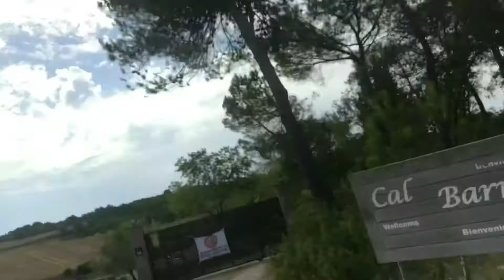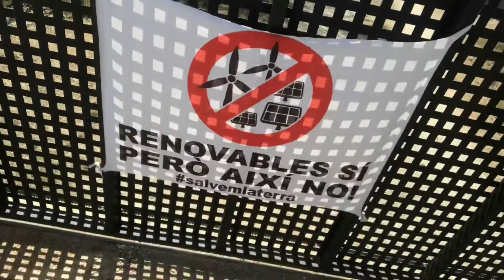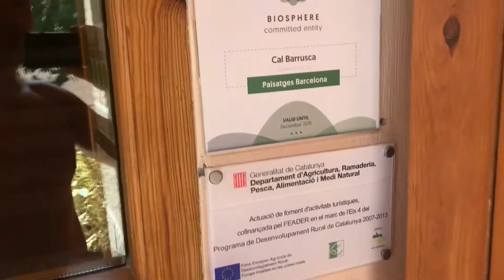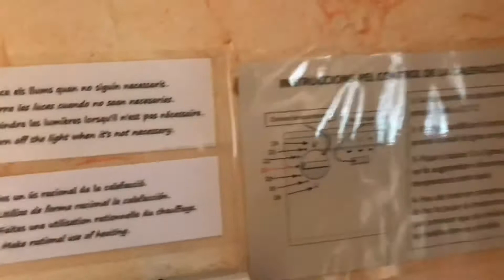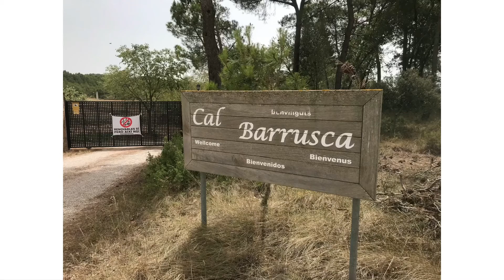Отдых за Барселоной , перед серьезным копом !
Подводный поиск.

   Привет, друзья!
   Рад видеть вас на моем канале.
   Меня зовут Юра.  С самого раннего детства занимаюсь дайвингом.  Я много времени проводил в воде.  Я ловил рыбу, ловил раков.  Я задерживал дыхание на 2 минуты 40 секунд.  И сейчас мне очень нравится плавать под водой и находить всякие интересные вещи . Мне так же нравится охотится в море . Я занимаюсь ремонтами в Барселоне . И в свободное время с удовольствием плаваю в море .

   Я БУДУ ОЧЕНЬ РАД ВСЕМ ВАМ !БОЛЬШОЕ СПАСИБО!

Búsqueda submarina.

    ¡Hola amigos!
    Me alegro de verte en mi canal.
    Mi nombre es Yura.  He estado buceando desde la más tierna infancia.  Pasé mucho tiempo en el agua.  Estaba pescando, pescando cangrejos de río.  Contuvo la respiración durante 2 minutos y 40 segundos.
Yo trabajo construcción en Barcelona y cuando tiempo , siempre voy a bucear

    SERÉ MUY FELIZ CONTIGO.  ¡MUCHAS GRACIAS!